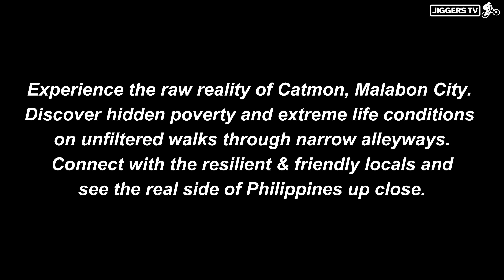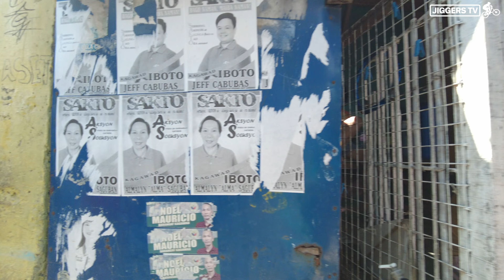Walking the Hidden Wonders of CATMON, Malabon in the Philippines [4K]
Experience the raw beauty of Catmon, Malabon City. Discover hidden poverty and extreme life conditions on unfiltered walks through narrow alleyways. Connect with the resilient & friendly locals and see the real side of Philippines up close.

Catmon is a barangay in the city of Malabon. Its population as determined by the 2020 Census was 44,868. This represented 11.79% of the total population of Malabon.

Filmed on a Sunday of February 2024. Super Thanks help me earn money to make more content.

If you want to request a location for me to visit and make awesome footage. Leave a comment on the section down below.

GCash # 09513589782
Jesus Jr. Castor